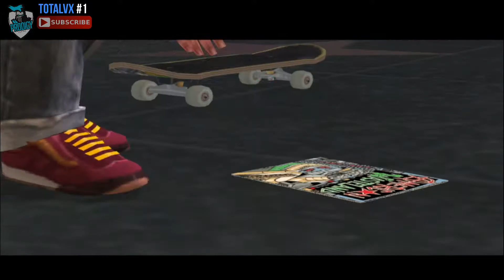Tony Hawk's American Wasteland⭐Nintendo Gamecube📟 HD 📟#1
📦❌  Voices, texts in English.❌
📦❌  Guide game,  First Part.❌

📦 Tony Hawk's American Wasteland, Nintendo GameCube📦
➡️ With DLC Pack.
🔔    Follow me in Social Networks.
📦   Build computer for Gaming.
➡️   Ultra Graphics, HD, 60 FPS in 1080p.

📦 Montaje ordenador de Gaming.
➡️ Ultra Graphics, HD, 60 FPS en 1080p.

0:00 Intro Scene.
3:06 Shooping Store.
6:30 Challenges Play.

(This is the initial map in the game).